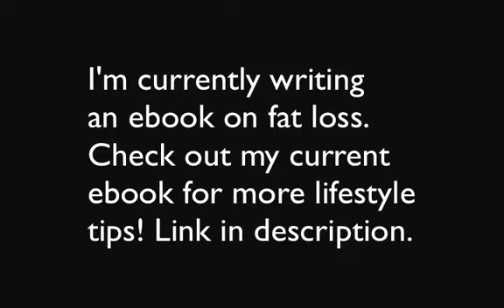Banana Girl Freelee's BIKINI TIPS!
Bikini tips from the banana girl. Freelee talks gives her best tips to getting lean and in shape